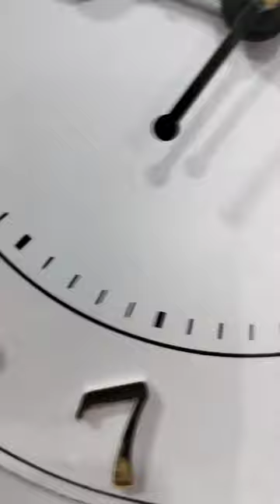wall clock new letters model items